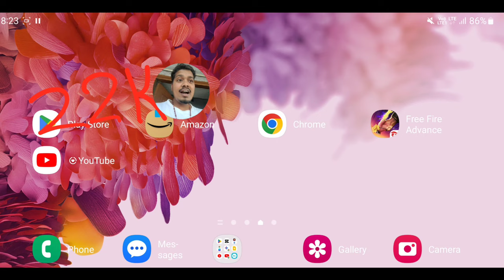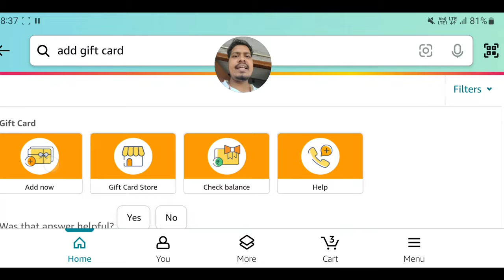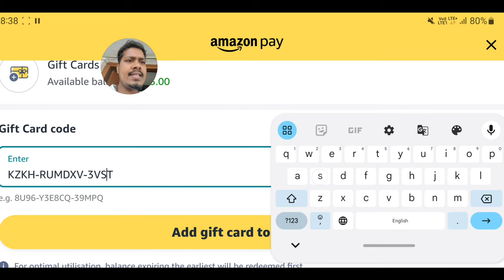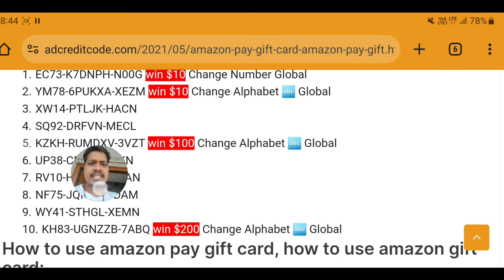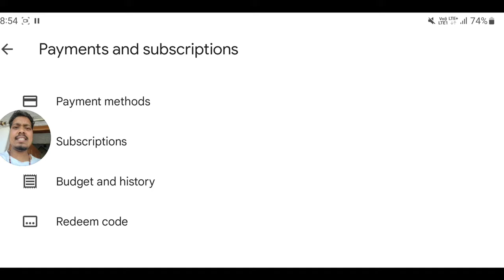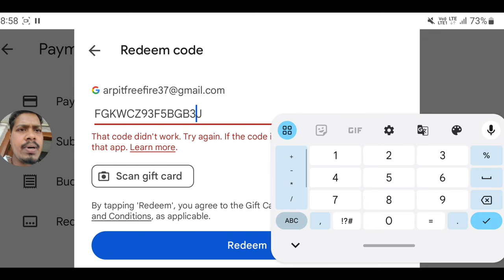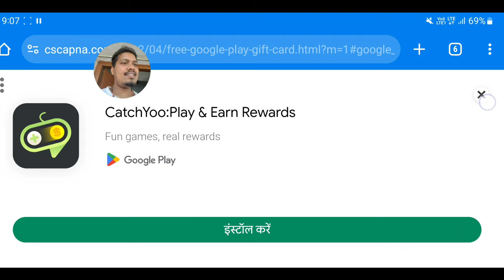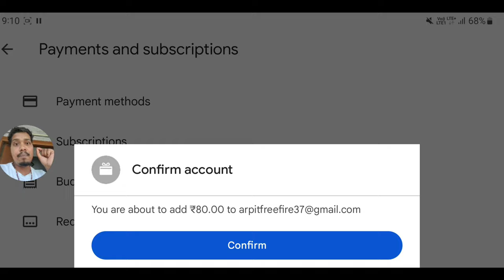$100+$100+$100 Giveway google play Redeem Code for Play store | How To Get Free Redeem Codes